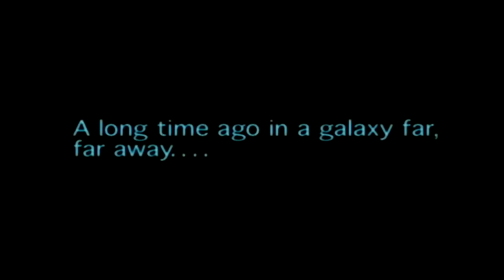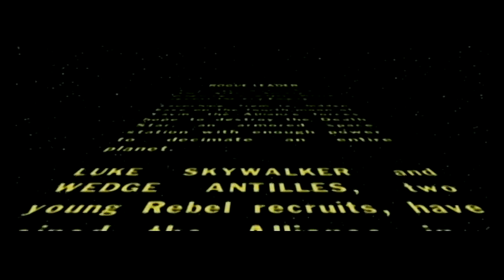Star Wars Rogue Squadron II Part 1 Assault On The Death Star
In an intergalactic war, the Rebels fight through the Empire on the Death Star. This is the assault of The Death Star. This is Star Wars Rogue Squadron II